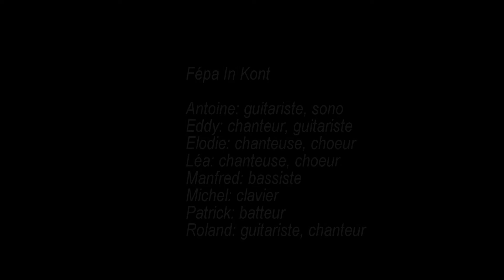Fépa In Kont